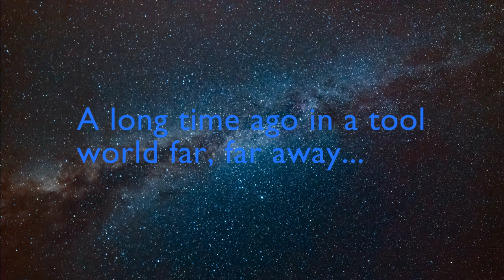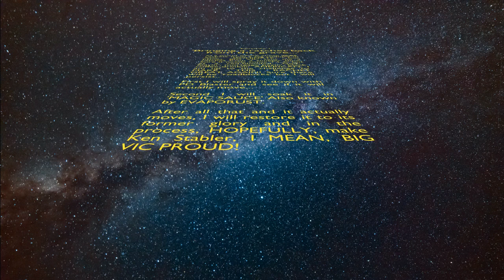396 ONE LITTLE VICTORY (PART I) Video#